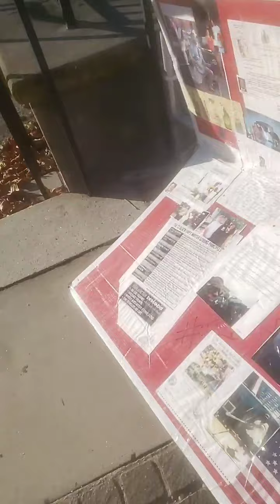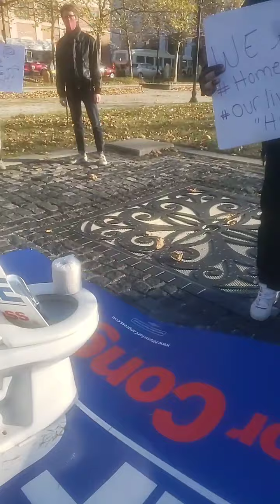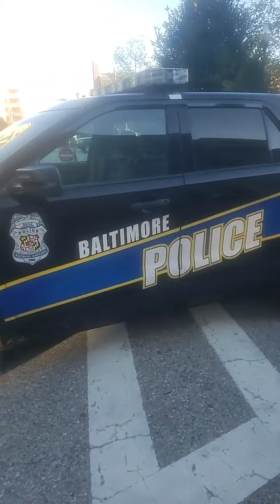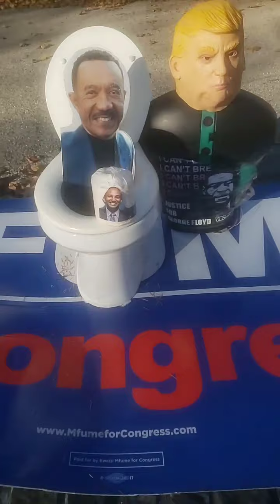President Trump Kweisi Mfume Brandon Scott What about US